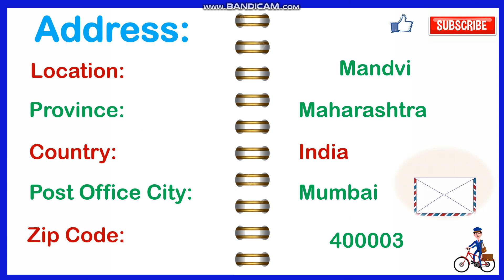Postal Code of Mandvi Mumbai City India Province Maharashtra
How to find postal code or zip code all area zip code and pin code find Pin Code List of Mumbai City in Maharashtra Post Offices Details of Mumbai District MUMBAI PIN Code s List //मुंबई पिन कोड 238 Post Offices MAHARASHTRA Post code meaning in Hindi Post code ka matlab kya hota hai zip/postal code kya hota hai? Difference between zip code and postal code in india mumbay bumbay bumbai bombai Province Maharashtra

How find your postal code or zip code postal codes how find your postal code or zip code postal codes